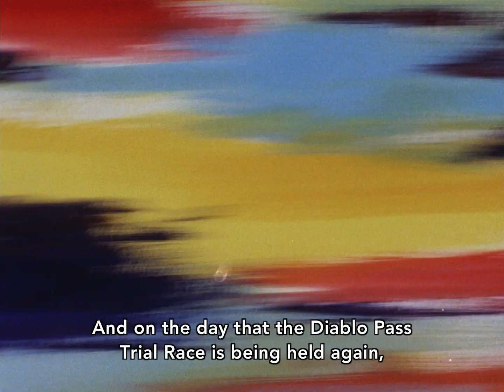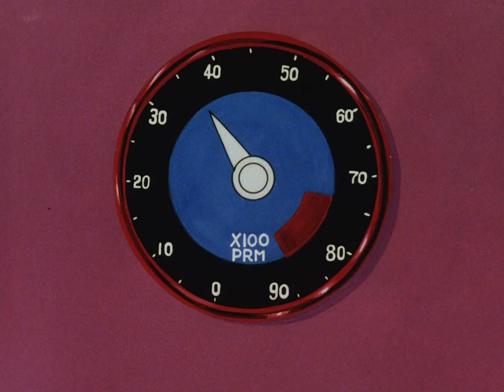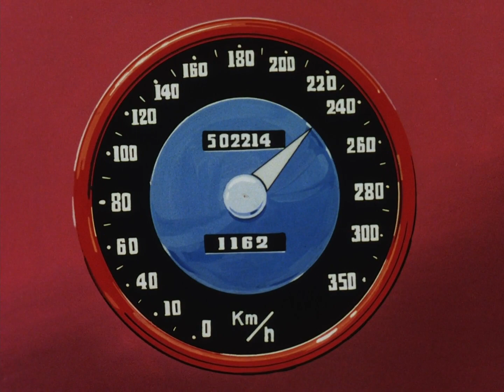Mach GoGoGo: Marengo's Revenge (Part 2)